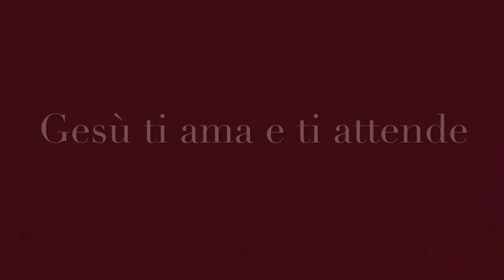MARATONA 20 ore con Gesù - sabato 13 marzo 2020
"La presenza reale di Gesù nell’Eucarestia
che percorre le strade dell’uomo"
Per prepararci a vivere la Domenica del Corpus Domini

Inizio Adorazione sabato 13 alle ore 11,30 e conclusione alle ore 7,30 di domenica con la benedizione

L’adorazione prosegue ininterrotta, mentre le nostre dirette saranno comunque eseguite in concomitanza, saranno visibili sullo stesso schermo, con una finestra sempre aperta sull’Adorazione Eucaristica, durante i programmi.

PROGRAMMA

INIZIO SABATO 13 giugno - ore 11,30
ADORAZIONE EUCARISTICA

• Finestra - ore 12,00
ANGELUS E SANTO ROSARIO

ADORAZIONE EUCARISTICA

• Finestra - ore 13,30
IL MIRACOLO EUCARISTICO DI LANCIANO

ADORAZIONE EUCARISTICA

• Finestra - ore 15,00 CORONCINA ALLA DIVINA MISERICORDIA

ADORAZIONE EUCARISTICA

• Finestra - ore 16,30
IL MIRACOLO EUCARISTICO DI SIENA

ADORAZIONE EUCARISTICA

• Finestra - ore 17,00
IL VANGELO IN FAMIGLIA

ADORAZIONE EUCARISTICA

• Finestra - ore 18,30
IL MIRACOLO EUCARISTICO DI BOLSENA

ADORAZIONE EUCARISTICA

• Finestra - ore 19,30
PREGHIERA AL SACRO CUORE DI GESU'

ADORAZIONE EUCARISTICA

ADORAZIONE EUCARISTICA
PER TUTTA LA NOTTE

• Finestra - ore 06,30
PREGHIERA DI CONSACRAZIONE
AL CUORE DI GESU

CONCLUSIONE DOMENICA 14 giugno
ore 07,30 - ADORAZIONE EUCARISTICA